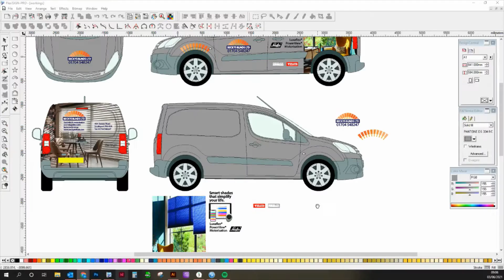Partial van wrap for Becky's Blinds Ltd.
A partial vehicle wrap for Becky's Blinds Ltd. Van 1 of 2. Digitally printed and cut vinyl. Take a look at whats involved!